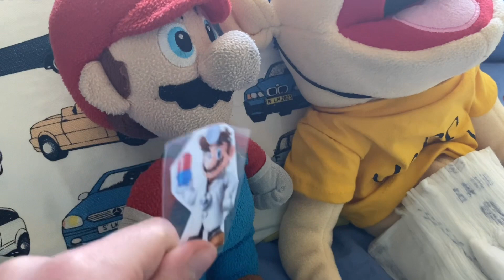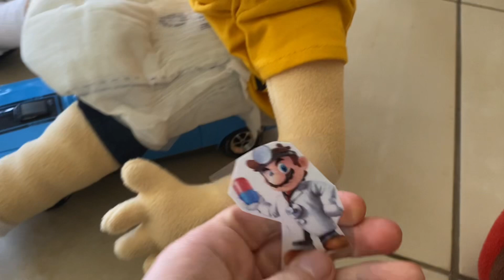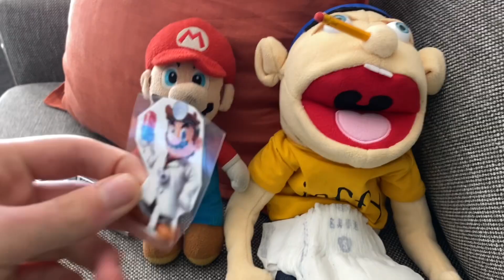Jeffy’s hiccups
Jeffy’s has the hiccups￼ Mario wants to get rid of Jeffy’s hick ups so he called Dr Mario to help him, but he helped three stages to get rid of the hiccups ￼ stage one was ride a car stage two ride a bike￼ and stage three listens to Jeffy’s favourite song, Hop Hop, like a bunny do ￼